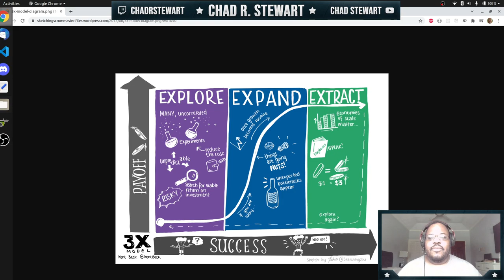Tech Career Talks: Viewing the Software Engineer Career Progression using Kent Beck's 3x Model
A discussion about Software Engineer Career Progression and the activities one should take on as viewed through Kent Beck's 3x Model. If you define career progression as the 3 most common phases you'd run into, it would be:

Junior: Explore
Mid-Level: Expand
Senior: Extract